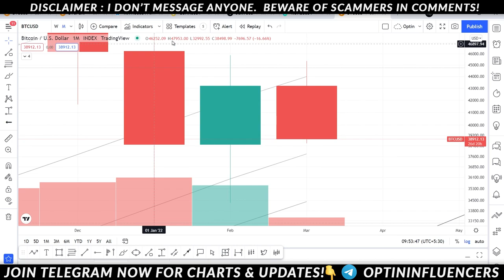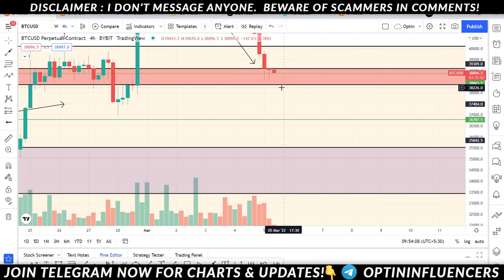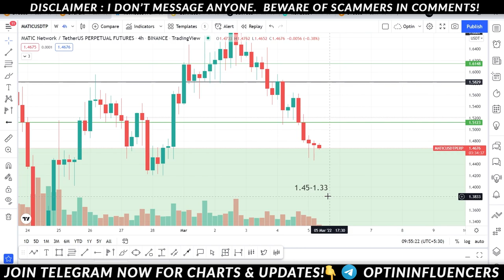🏮IMPORATANT :💀MARKET CRASH | सब खतम 😭 | BTC NEWS Today | WHY Crypto Market is Going Down Today ?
🏮IMPORATANT :💀MARKET CRASH | सब खतम 😭 | Bitcoin News Today | WHY Crypto Market is Going Down Today ?